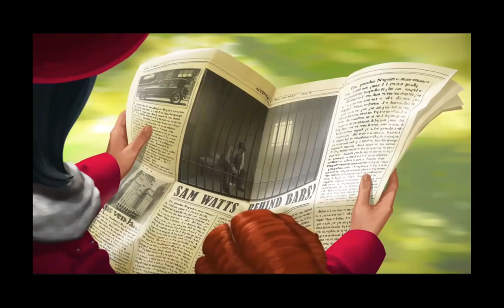June's Journey - Chapter 6 - Finding Virginia - All Clues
Our best mystery game!

Level 26 - Julian's Boat
Level 27 - Sam's Hideout
Level 28 - Waterfall
Level 29 - Willage at Sunrise
Level 30 - Sam's Confession

Discover June’s Journey, the brand new hidden object game from the makers of Pearl’s Peril. Find hidden clues and solve exciting puzzles across beautiful locations that draw you right into the heart of the mystery!

In June's Journey there are two main types of gameplay. The Hidden Object Scenes where you search for items in a picture, and June's Estate on Orchid Island where you can build, decorate, and expand as you progress through the story.

Hidden Object Scenes:

Playing the Hidden Object Scenes is central to June's Journey. Every scene is a picture, and in that picture are lots of things to find. At the bottom of the screen is a list of items you must find to complete the scene. When you spot an item from the list, simply tap or click on it to "find" it. When there are no more items on the list to find, you win! The faster you find the objects, the higher your score will be.

At the end of each scene, you are awarded some points. Each time you play the scene, those points add up to advance your Mastery Stars, shown at the top of each scene in the Scene Browser. You can earn five Stars in each scene. Each Star is more difficult to earn than the last. Earning Stars allows you to progress in the game, claim extra-special rewards called Star Boxes, and uncover more of the story.

Each chapter contains five Hidden Object Scenes and a final Adventure Scene, in which you unlock the deeper secrets of the story. The Adventure Scenes have more puzzle-oriented gameplay, and there is no time bonus for completing them quickly.

June's Estate on Orchid Island:

Orchid Island is June's family's home. You must upgrade, expand, restore, and decorate it with decorations and buildings. By doing so, you earn Flowers to unlock new chapters in the game. You can also customize the island to your own taste!

Some buildings that you add to Orchid Island generate Coins over time. These Coins can then be used to buy more decorations and buildings. Each building you construct will require materials and some time to complete. Most can be upgraded to give you even more Flowers. Buildings that can be upgraded have a special icon above them when they are ready for an upgrade.

Also, be on the lookout for important landmarks on Orchid Island. Landmarks are very special features, like the old Lighthouse! Upgrading these is important to your overall progression. Even though it takes a lot of time to restore these important landmarks, it is worth it!